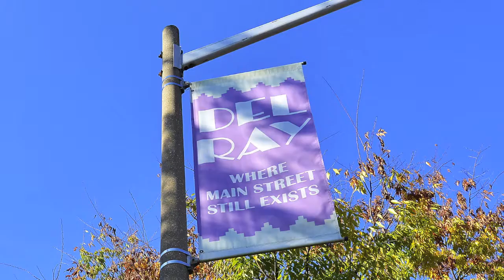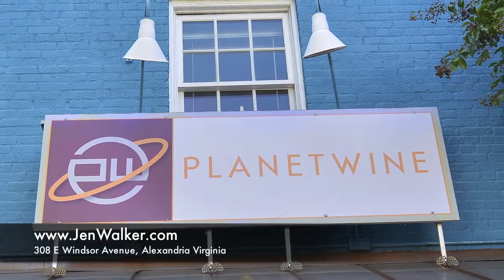Jen Walker Presents 308 E Windsor Avenue